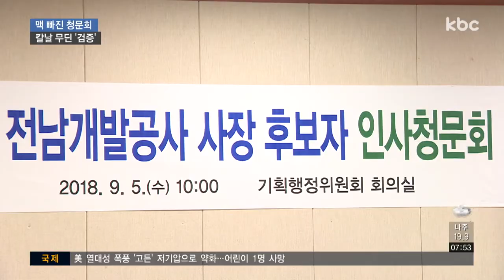보은 인사 논란 전남개발공사..덕담만 오간 인사 청문회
김철신 전남개발공사 사장 후보자에 대한 청문회가 전남도의회에서 열렸습니다.

김영록 도지사의 보은성 인사라는 말이 돌았던만큼 관심이 집중됐지만 청문회는 큰 논란 없이 진행됐습니다.